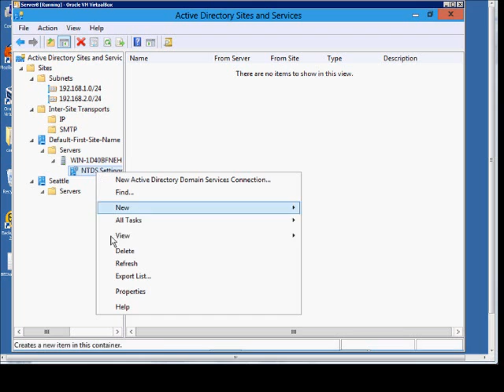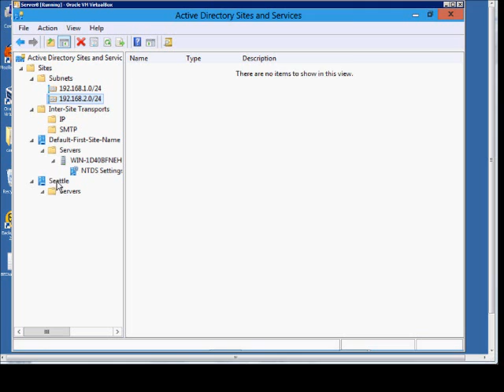How to protect objects from accidental deletion in Sites and Services in Windows Server 2012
Author and talk show host Robert McMillen explains how to protect objects from accidental deletion in Active Directory Sites and Services in Windows Server 2012